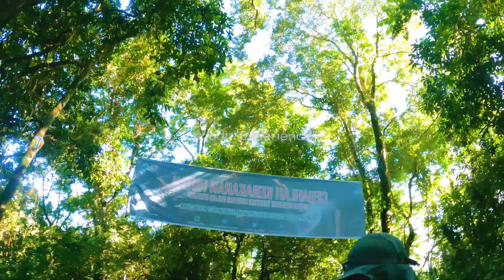[M/V] EP2. Anak Lake-Torean _ Backpacking Mount Rinjani, Lombok Indonesia X 인도네시아 린자니 백패킹(3,726m)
해외 명산 백패킹
EP2. 아낙호수-토레안
인도네시아 린자니(Rinjani, 3,726m) X Ludovico Einaudi _ Experience

[Camera]
아이폰13프로맥스
고프로9
니콘 D750
드론 dji  매빅에어 2s

[짐벌]
 DJI 오즈모 모바일 5

촬영/편집 : 야미